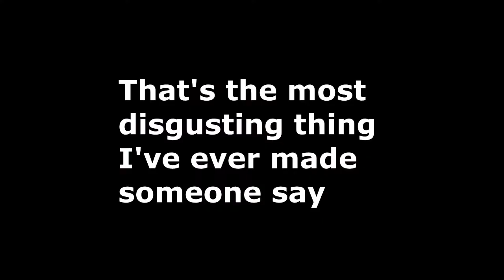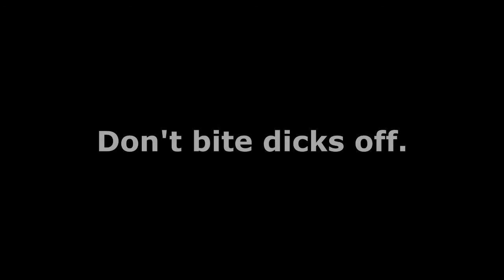YTP - Billy Bob Thornton likes balls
Song: April Showers by ProleteR
Classic Billy Bob Thornton
BONUS: Can you find the hidden crying face?